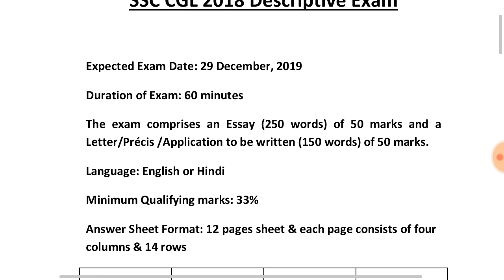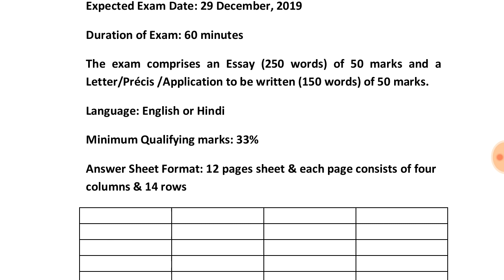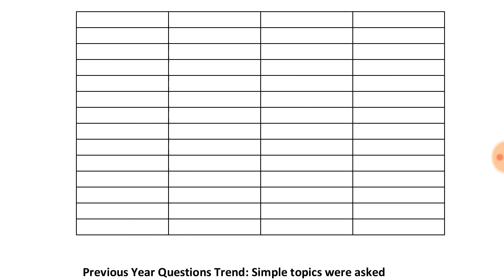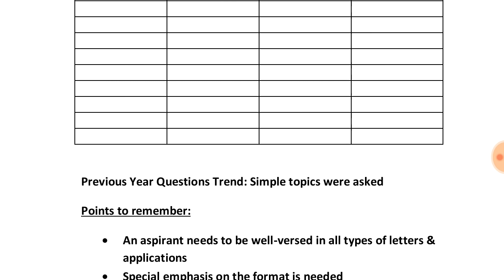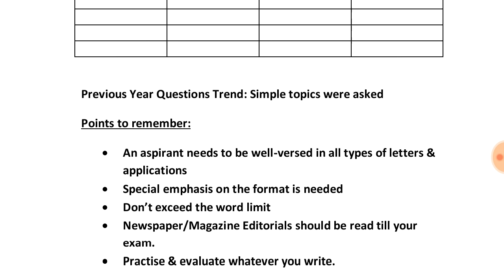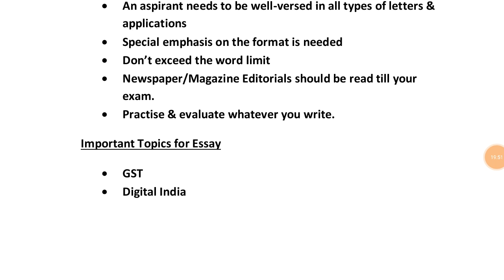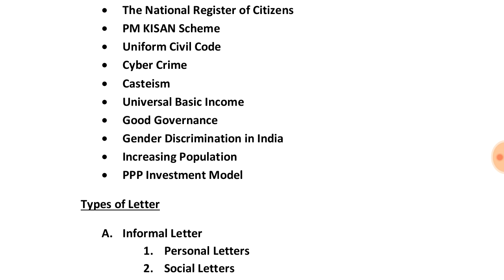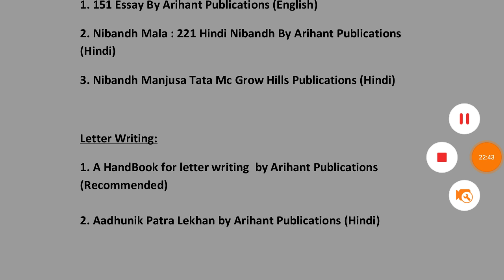Important Points for Descriptive Exam (Tier-3) of SSC CGL 2018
For Voluntary Contributions: Paytm/Phonepe/GooglePay: 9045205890
Bhim ID (for UPI money transfer): 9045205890@paytm
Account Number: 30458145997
IFSC Code: SBIN0005555
Account Holder Name: Ameen Ahmad

(If link not working properly then try to search English by Ameen Sir on the Telegram App)